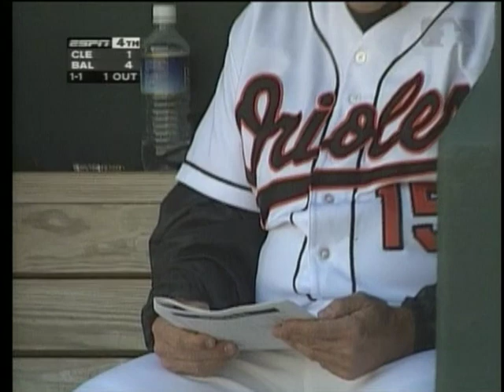1996 ALDS Game 1 - Cleveland Indians @ Baltimore Orioles - Oct. 1, 1996 - Julian Tavarez, Joey Belle